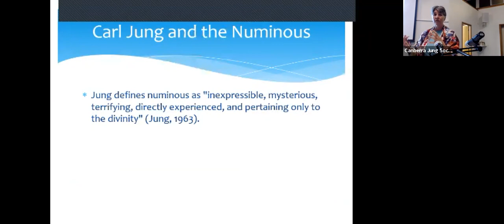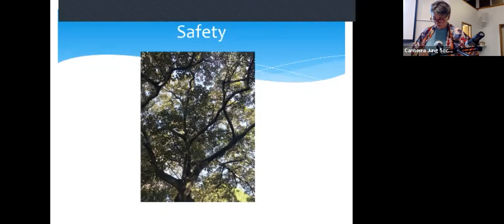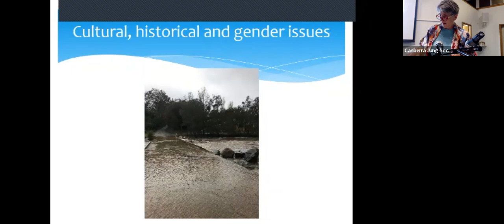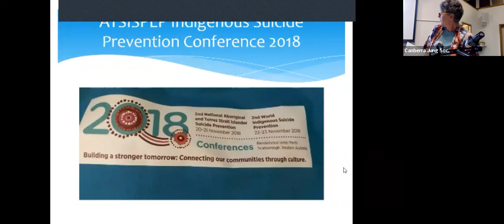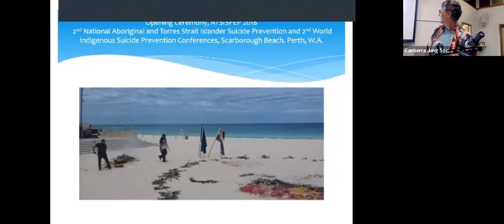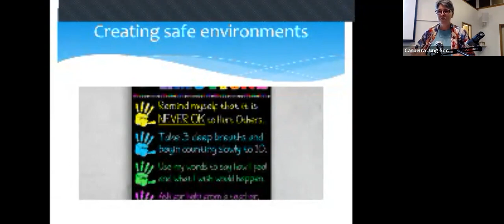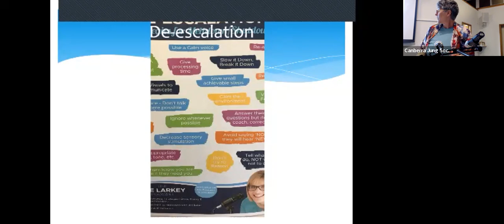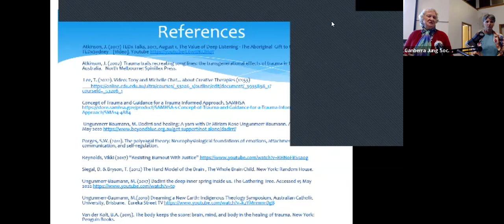Canberra Jung Society: Carolyn Minchin: "Deep Listening"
"Dadirri - Deep Listening"
Carolyn Minchin
at MacKillop House, 50 Archibald St, Lyneham ACT (and by Zoom)

Dadirri, or deep listening, is an ancient wisdom practice renewed in contemporary Indigenous culture by Aunty Miriam Rose Ungunmerr Baumann (Nauiyu Elder and Senior Australian of the Year 2021). Dadirri helps us to understand how to walk between worlds and connect with our deeper purpose in life, through listening and finding our connection to nature and community.

The Miriam Rose Foundation (MRF) supports and encourages education and inspires creativity and self-expression through a series of programs inside and outside of the local community.

Mindfulness is increasingly accepted as the foundation for contemporary evidence-based therapeutic practice. Indigenous mental health leader Ken Zulomovski makes the case that the lack of recognition of Indigenous culture creates an 'elephant in the room' which can only be overcome through real dialogue and recognition of thousands of years of wisdom practice. This workshop explores the synergies across cultures and acknowledges the gift of Dadirri, deep listening, through the encountering work of Miriam Rose Ungunmerr Baumann.

Workshop participants will be able to experience Dadirri based on the Gamarada Community Healing group practice, and will be guided in a gentle dialogue to explore connections between Jung's understanding of the numinous and Indigenous practice wisdom. Jung defines numinous as "inexpressible, mysterious, terrifying, directly experienced, and pertaining only to the divinity" (Jung, 1963).

Dadirri, deep listening, provides guidance for being present, listening, connecting to country, understanding seasonal change, understanding the connection between people and being connected, knowing how to grieve and pay respect when people pass, knowing what to do, and when (Ungunmerr Baumann, A Journey Through Listening, Darwin 2011). Dadirri provides an experiential framework for approaching cross-cultural awareness with respect for the trauma of colonisation and the need for trauma-responsive dialogue.

Carolyn Minchin (they/she) is a graduate of Education at the University of Canberra and a Master of Social Work at Charles Sturt University. As a volunteer community social worker with the Gamarada Indigenous Community Healing group in Redfern, Carolyn works to build a bridge between Indigenous practice wisdom and evidence-based practice and is training in Dialectical Behaviour Therapy, (DBT) a behavioural approach to therapy with people at risk of suicide and self-harm.